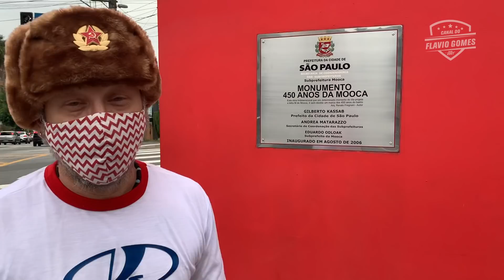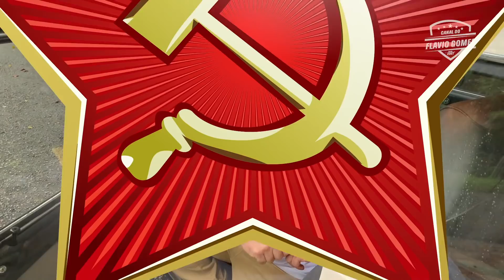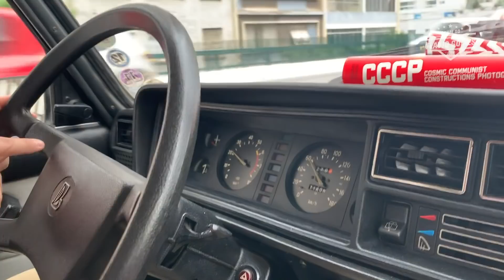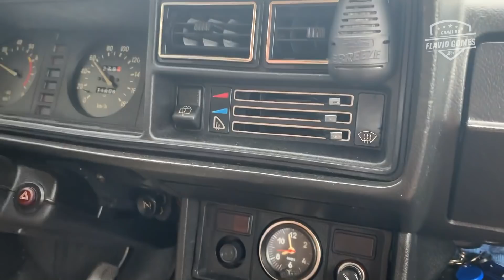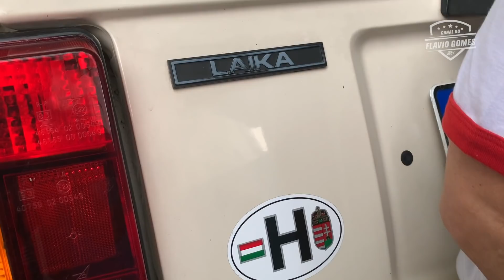SIMPLESMENTE O CARRO MAIS VENDIDO DA HISTÓRIA!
(Spoiler: trechos do vídeo gravados na Praça Vermelha).
Com 19 milhões de unidades fabricadas desde 1970, o Lada Laika se transformou num dos carros mais importantes do mundo. No Brasil, eles chegaram em 1990 com a abertura das importações e foram embora em 1995 deixando uma legião de fãs (como o dono deste canal) chorosos e deprimidos.